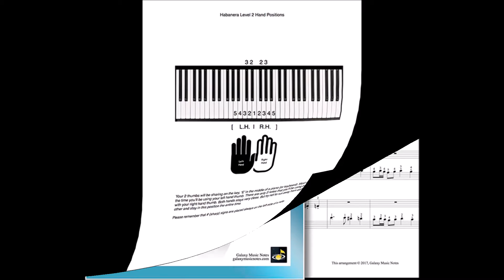"Habanera" from the opera Carmen for Piano Solo at Multi Levels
"Habanera" from the opera Carmen by Bizet arranged for piano solo at 4 levels (Level 1, 2, 4, & 5). The digital sheet music available from Galaxy Music Notes. What you hear in this video is at Level 5 (advanced). Level 1 & 2 come with tutorials.

This exotic piece "Habanera" from the opera, Carmen was composed by a French composer, Georges Bizet (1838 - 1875) from the romantic era. It almost sounds like Tango. Carmen is the best-known composition among all the compositions written by Bizet. And it is also one of the most famous operas of all times.